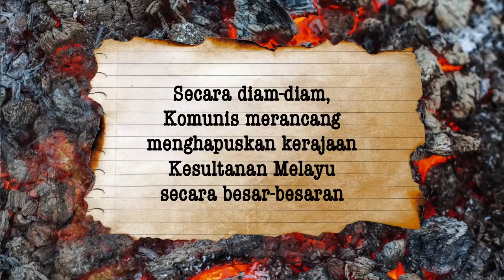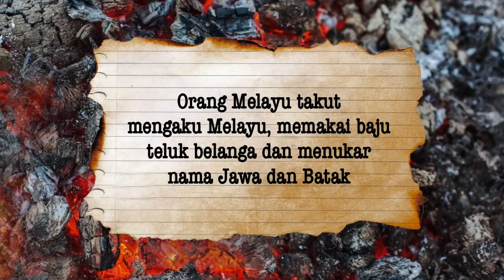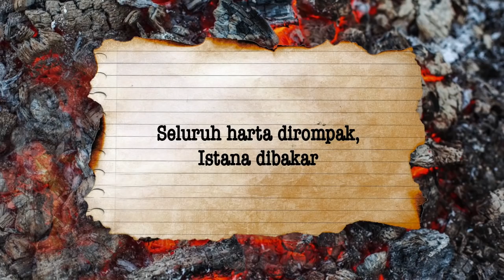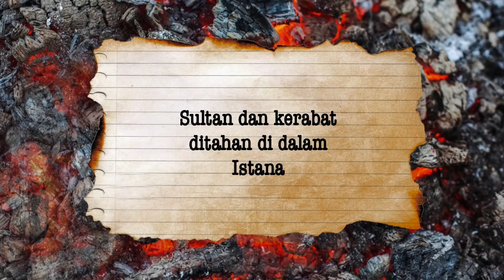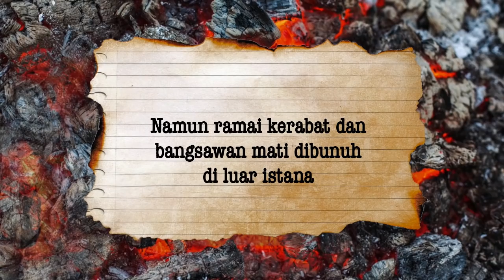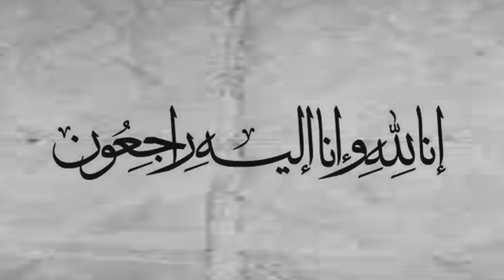FOTO BERWARNA 1946 | 3 Kesultanan Melayu Sumatra Yang Lenyap!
Dokumen Belanda mengesahkan bahawa revolusi ini menelan korban sebanyak 1200 orang di Asahan sahaja. Belum lagi di daerah lainnya. Kaum bangsawan Melayu di beberapa daerah termasuk perempuan dan kanak-kanak ditangkap dan dibawa ke Concentration camp di Simalungun dan Tanah Karo. Kaum non-pribumi pun tidak terkecuali, Cina dan India banyak menjadi korban. Kaum bangsawan dinista dan dicacimaki sebagai orang bodoh dan pemalas serta berada dalam kemiskinan dan tidak mendapat bantuan Negara dan di negerinya sendiri.